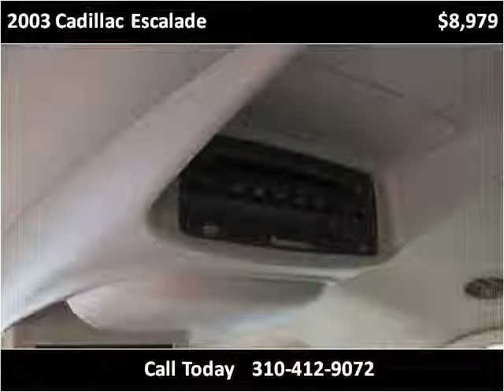2003 Cadillac Escalade Used Cars Inglewood CA